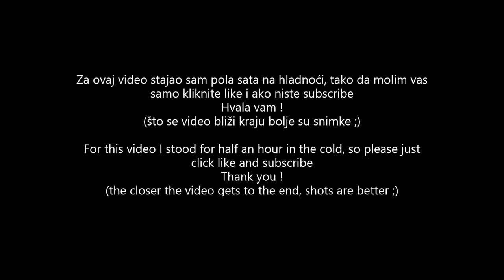*RARE* Plavetna sjenica - Blue tit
Pozdrav svima ! Ovaj video je rijedak zbog toga što je jako blizu snimljen jer je jako teško snimiti pticu izbliza. :D Ako želite nešto saznati možete kupiti knjigu koju izdaje BIOM a zove se "Ptice Hrvatske i Europe" na strani 343
Lijep pozdrav !

" Plavetna sjenica - Cyanistes caeruleus - D 10,5 - 12cm.
Gnijezdi se u šumama, osobito listopadnim ili mješovitim, te u parkovima i vrtovima. Stanarica, ali populacije sa S tijekom nekih jeseni idu na JZ, ponekad u ogromnom broju. Zimi često na hranilicama, često visi naglavačke. Gnijezdo u duplji ili kućici.
PREPOZNAVANJE: Omanja sjenica s malenom, ali oblom glavom sabijenom u ramena (često izgleda bezvrato). Oblik: U kombinaciji sa živahnom ćudi i jakim uzorkom na glavi ( crna očna pruga i mala plava kapica na inače bijeloj glavi) daju privlačan i očaravajući izgled. Donji dijelovi žuti s uskom sivkastocrnom središnjom prugom na trbuhu. Krila plavkasta, s jarkim plavim na velikim pokrovima i pregibu krila. Spolovi vrlo slični (ženka obično malo zagasitija).
GLASANJE: Vokalna. Glavni je zov brzo, visoko "sisisudu" s nižim zadnjim tonom, ponekad samo "sisisi" ( može zvučati oštro, gotovo poput gorske pastirice). Uzbuna je koreći niz koji završava naglašeno i pomalo kolebljivo, "ker r r r r rek - ek - ek". Pjev je par otegnutih, oštrih tonova za kojima slijedi čisti ćurlik nižeg tona, "siii siii si-surrrrr"; ponekad dvije brzo ponavljane dionice "si-si-surrr, si-si-surrr" (glasa poput kratkokljunog puzavca)."
Hello everyone ! This video is rare because it is shot very close because it is very difficult to shoot a bird up close. : D If you want to know something, you can buy a book published by BIOM called "Birds of Croatia and Europe" on page 343
Greetings!

"Blue Tit - Cyanistes caeruleus - D 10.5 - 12cm.
It nests in forests, especially deciduous or mixed, and in parks and gardens. Tenant, but populations with S go to SW during some autumns, sometimes in huge numbers. In winter, often on feeders, often hanging upside down. Nest in a hole or house.
RECOGNITION: A small gazebo with a small but round head pressed into the shoulders (it often looks neckless). Shape: Combined with a lively mood and a strong pattern on the head (black eye stripe and a small blue cap on the otherwise white head) they give an attractive and enchanting look. Lower parts yellow with a narrow grayish-black central stripe on the abdomen. The wings are bluish, with bright blue on the large covers and the fold of the wings. The sexes are very similar (the female is usually a little darker).
VOTING: Vocal. The main call is a fast, high “sisisudu” with a lower back tone, sometimes just “sisisi” (it may sound sharp, almost like a mountain shepherd). The alert is a barking string that ends emphatically and somewhat hesitantly, "ker r r r r rek - ek - ek". The chant is a pair of elongated, sharp tones followed by a pure chirp of a lower tone, "siii siii si-surrrrr"; sometimes two fast-repeating sections of "si-si-surrr, si-si-surrr" (voice like a short-beaked creeper). "
Hallo zusammen ! Dieses Video ist selten, weil es sehr nah aufgenommen wurde, weil es sehr schwierig ist, einen Vogel aus der Nähe zu schießen. : D Wenn Sie etwas wissen möchten, können Sie ein von BIOM veröffentlichtes Buch mit dem Titel "Birds of Croatia and Europe" auf Seite 343 kaufen
Schöne Grüße!

"Blaumeise - Cyanistes caeruleus - D 10,5 - 12 cm.
Es nistet in Wäldern, besonders Laub- oder Mischwäldern, sowie in Parks und Gärten. Mieter, aber Bevölkerungsgruppen mit S gehen in einigen Herbstmonaten in den Südwesten, manchmal in großer Zahl. Im Winter oft an Futterhäuschen, oft kopfüber hängend. Nest in einem Loch oder Haus.
ANERKENNUNG: Ein kleiner Pavillon mit einem kleinen, aber runden Kopf, der in die Schultern gedrückt wird (er sieht oft halslos aus). Form: Kombiniert mit einer lebhaften Stimmung und einem starken Muster auf dem Kopf (schwarzer Augenstreifen und eine kleine blaue Kappe auf dem ansonsten weißen Kopf) ergeben sie ein attraktives und bezauberndes Aussehen. Untere Teile gelb mit einem schmalen grau-schwarzen Mittelstreifen am Bauch. Die Flügel sind bläulich, mit hellem Blau auf den großen Decken und der Falte der Flügel. Die Geschlechter sind sehr ähnlich (das Weibchen ist normalerweise etwas dunkler).
ABSTIMMUNG: Gesang. Der Hauptruf ist ein schnelles, hohes „Sisisudu“ mit einem Ton im unteren Rückenbereich, manchmal nur „Sisisi“ (es mag scharf klingen, fast wie ein Berghirte). Der Alarm ist eine bellende Saite, die nachdrücklich und etwas zögernd endet: "ker r r r r rek - ek - ek". Der Gesang ist ein Paar länglicher, scharfer Töne, gefolgt von einem reinen Zwitschern eines tieferen Tons, "siii siii si-surrrrr"; manchmal zwei sich schnell wiederholende Abschnitte von "si-si-surrr, si-si-surrr" (Stimme wie ein Creeper mit kurzem Schnabel).